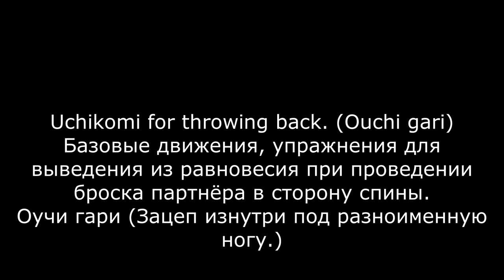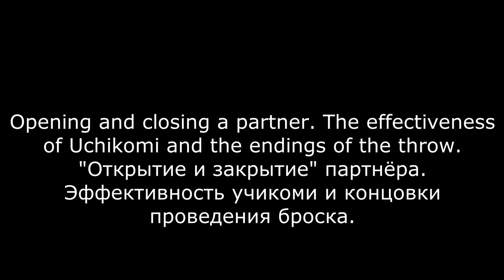Evgeny Kuldin, educational and methodical seminar "Judo-tradition and modernity"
Евгений Кулдин, учебно-методический семинар "Дзюдо-традиция и современность".
Семинар организован Владимиром Яшковым в рамках проекта "55 лет Олимпийскому дзюдо" и при поддержке Всемирной ассоциации дзюдо, общества изучения боевых искусств "Планета дзюдо".
В семинаре рассмотрены различные аспекты тренировочных занятий дзюдоистов различной квалификации: учикоми, комбинации и много полезной теоретической информации.